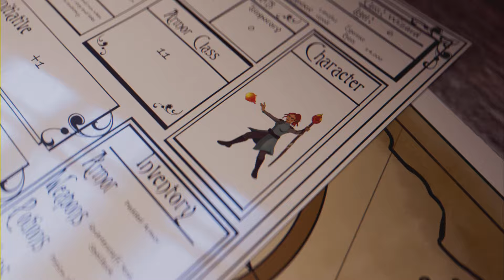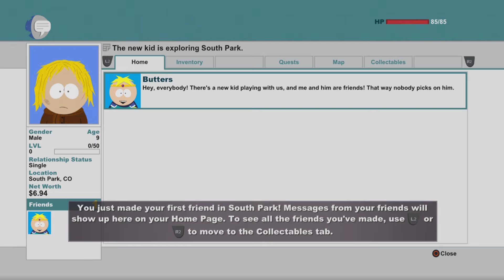A new journey begins [South park the stick of truth]